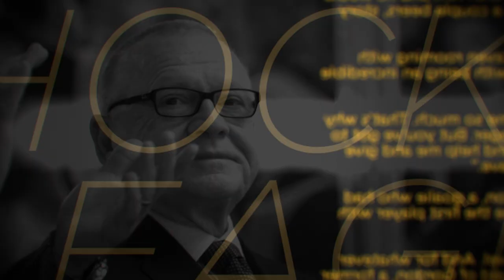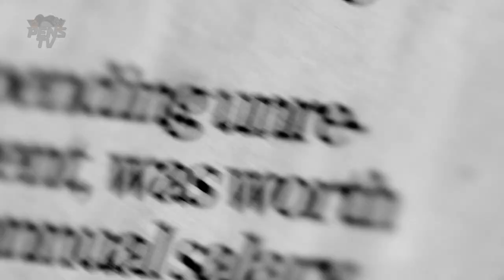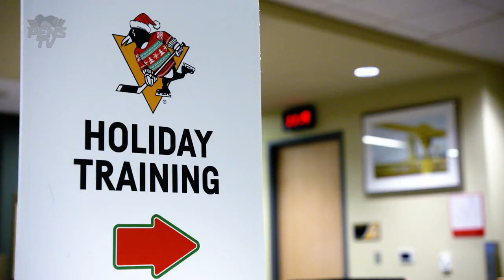In The Room S08E03: Keeping It Simple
With the team near the bottom of the conference, Jim Rutherford trades Carl Hagelin for Tanner Pearson to shake up both the roster and the locker room. Patric Hornqvist gets mic'd vs. Dallas, the Penguins shoot their annual holiday video, plus the team goes on the road for its annual dad's trip.